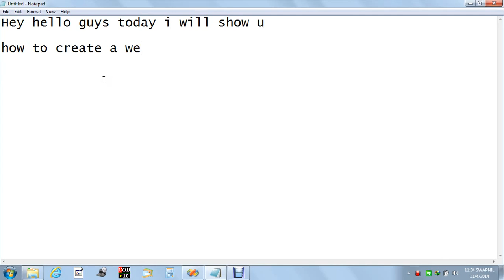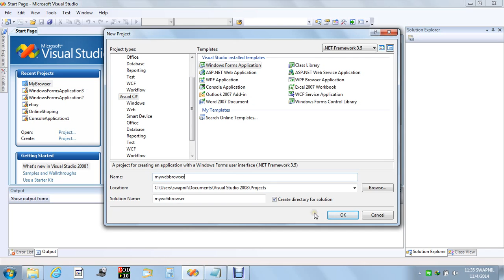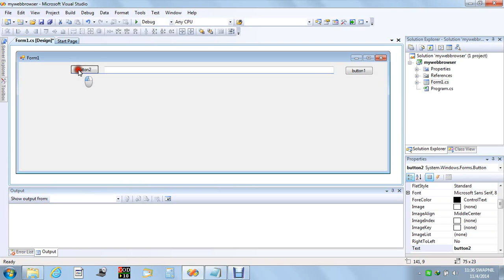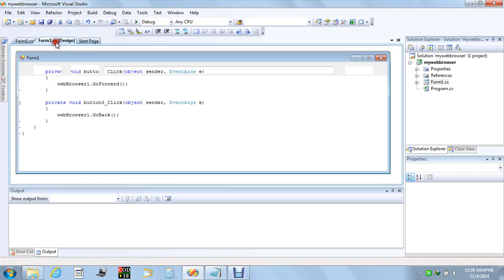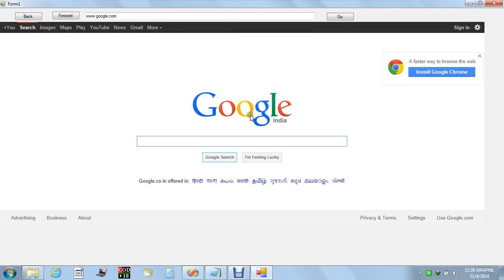How to Create WebBrowser Using C# .net easlly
This video demonstrates how you can build your own web browser using c# with simple steps with very less programming